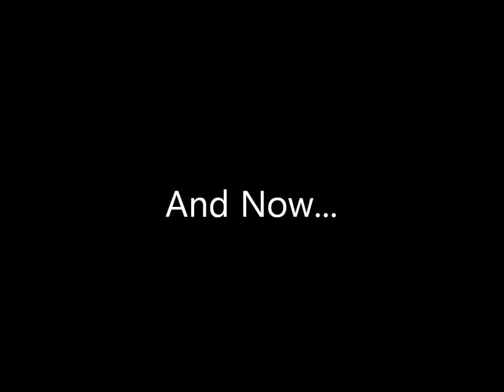Serene; Then & Now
80 pounds down and still kicking butt!